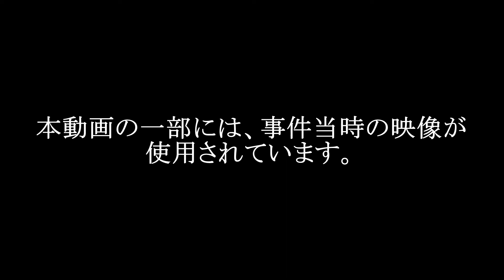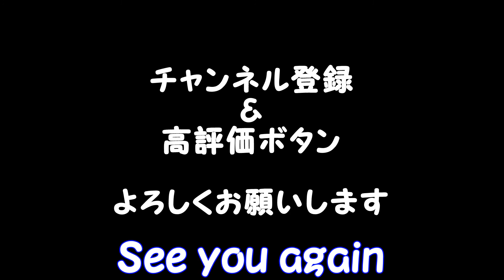#54 【思い入れの一曲】を紹介、誕生秘話を語ります。／弾き語り『テロリストの唄』KOjiMA(オリジナル)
お気楽しゃべりと弾き語り。
※今回の動画には一部、アメリカ同時多発テロ事件当時の映像を使用しています。

事件で亡くなられた方全てに、心よりご冥福をお祈りいたします。